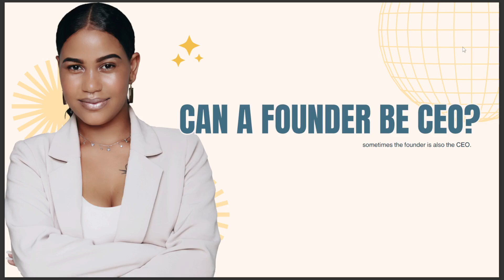CAN A FOUNDER BE A CEO